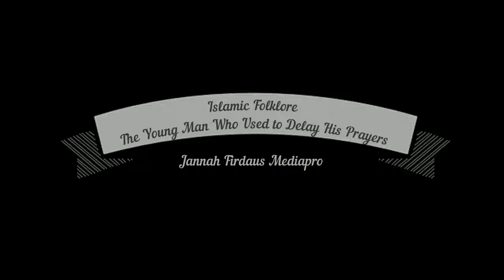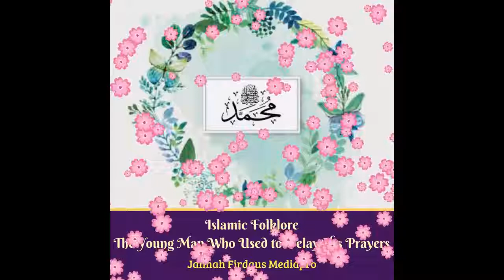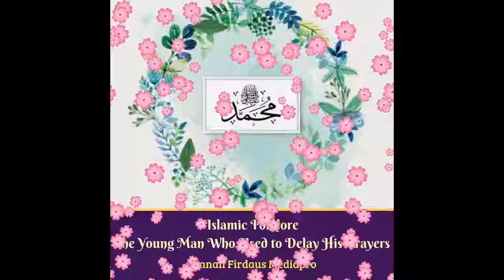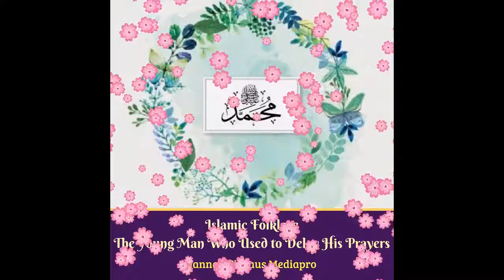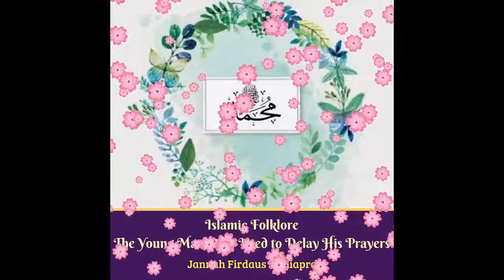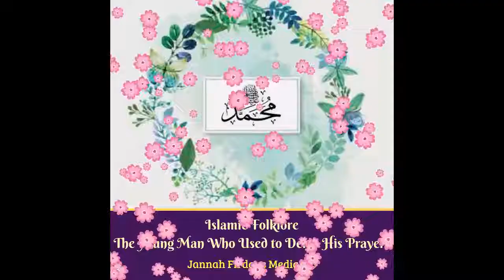Islamic Folklore The Young Man Who Used To Delay His Prayers Audiobooks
He had been at school all day and was tired, so tired. He awoke abruptly to the sound of noise and shouting. He was sweating profusely. He looked around. It was very crowded. Every direction he looked in was filled with people. Some stood frozen looking around, some were running left and right and some were on their knees with their heads in their hands just waiting. Pure fear and apprehension filled him as he realized where he was.

His heart was about to burst. It was the Day of Judgment. When he was alive, he had heard many things about the questioning on the Day of Judgment, but that seemed so long ago. Could this be something his mind made up? No, the wait and the fear were so great that he could not have imagined this.